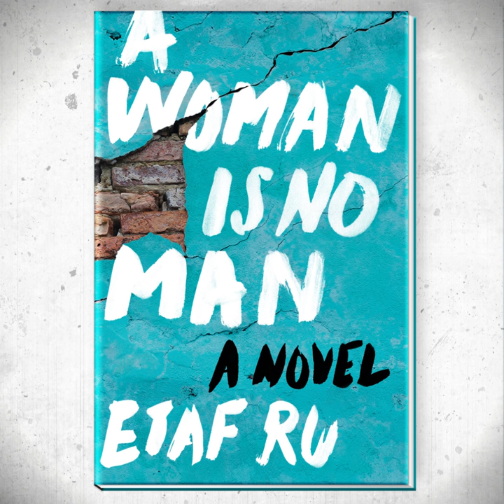A Woman Is No Man by Etaf Rum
“Sometimes heroism is loud and dramatic. Other times, it is daring to listen to that quiet voice within and having the courage to follow it. In this story, we see inside the lives of three generations of Palestinian women living in America, struggling and suffering to hear that voice. Etaf Rum has done a great service by sharing these voices with us.”  —Shilpi Somaya Gowda, New York Times Bestselling Author of SECRET DAUGHTER and THE GOLDEN SON

Three generations of Palestinian-American women living in Brooklyn are torn between individual desire and the strict mores of Arab culture in this powerful debut—a heart-wrenching story of love, intrigue, courage, and betrayal that will resonate with women from all backgrounds, giving voice to the silenced and agency to the oppressed.

"Where I come from, we’ve learned to silence ourselves. We’ve been taught that silence will save us. Where I come from, we keep these stories to ourselves. To tell them to the outside world is unheard of—dangerous, the ultimate shame.”

Palestine, 1990. Seventeen-year-old Isra prefers reading books to entertaining the suitors her father has chosen for her. Over the course of a week, the naïve and dreamy girl finds herself quickly betrothed and married, and is soon living in Brooklyn. There Isra struggles to adapt to the expectations of her oppressive mother-in-law Fareeda and strange new husband Adam, a pressure that intensifies as she begins to have children—four daughters instead of the sons Fareeda tells Isra she must bear.

Brooklyn, 2008. Eighteen-year-old Deya, Isra’s oldest daughter, must meet with potential husbands at her grandmother Fareeda’s insistence, though her only desire is to go to college. Deya can’t help but wonder if her options would have been different had her parents survived the car crash that killed them when Deya was only eight. But her grandmother is firm on the matter: the only way to secure a worthy future for Deya is through marriage to the right man.

But fate has a will of its own, and soon Deya will find herself on an unexpected path that leads her to shocking truths about her family—knowledge that will force her to question everything she thought she knew about her parents, the past, and her own future.

Set in an America at once foreign to many and staggeringly close at hand, A Woman Is No Man is a story of culture and honor, secrets and betrayals, love and violence. It is an intimate glimpse into a controlling and closed cultural world, and a universal tale about family and the ways silence and shame can destroy those we have sworn to protect.